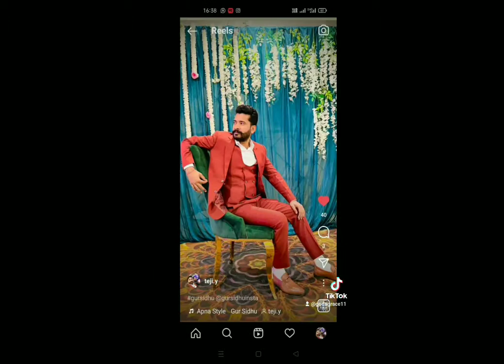Episode : 4 LIVE YOUR DREAMS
And Ofcourse  you can be the next on the show by filling up the google form:

Thankyou 💞